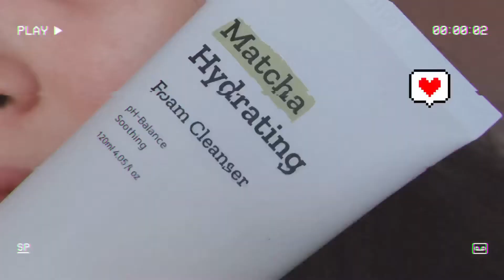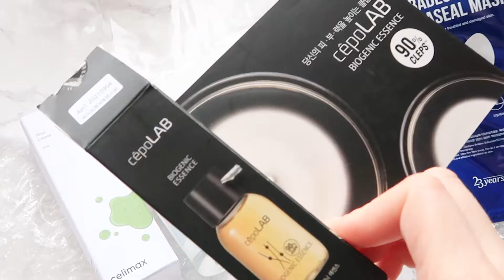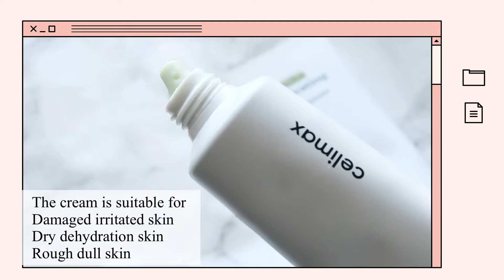Jolse Korean skincare for dry skin unboxing| review!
Thank you to JOLSE for sending me these products to review.
I recommend you to check out jolse, they sell Korean cosmetics as such as skincare & beauty😊

Products:
B-LAB matcha hydrating foam cleanser
Celimax the real repair noni energy  cream
G9SKIN grapefruit vita peeling gel
Cepolab biogenic essence
Roundlab 1025 dokdo toner